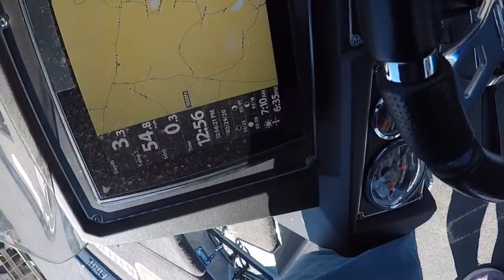Alabama Bass Tournament | Back To My Home Lake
for all of your discounted tackle needs!

2020 BASSMASTER ELITE SERIES PRO

Favorite Equipment: Shimano Curado, Ranger Boats, Mercury Fourstroke Pro XS, Toyota Trucks, GoPro, Fuji Rod Components, Point Blank, Striker, Untamed Tackle, and UPRVR Rod Sleeves.